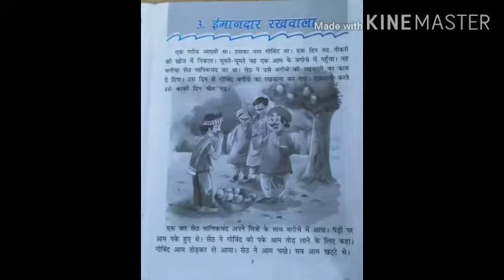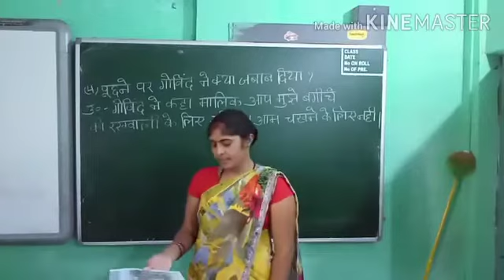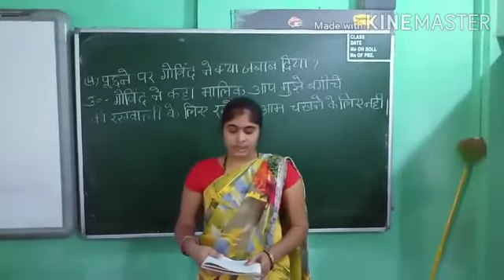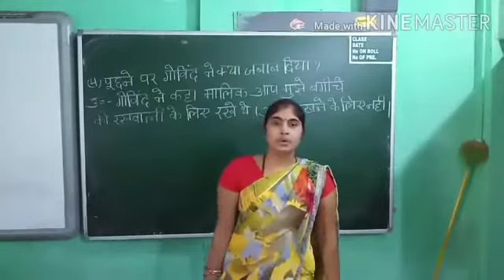Class 3_Hindi _Ms.Kanchan